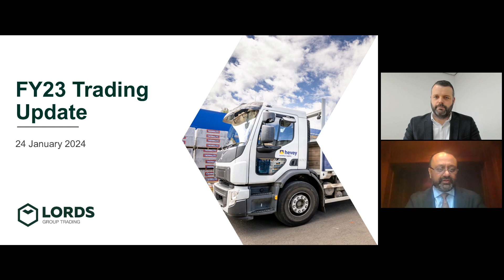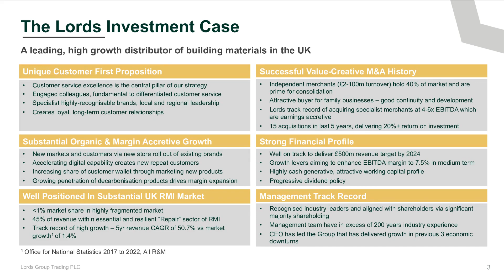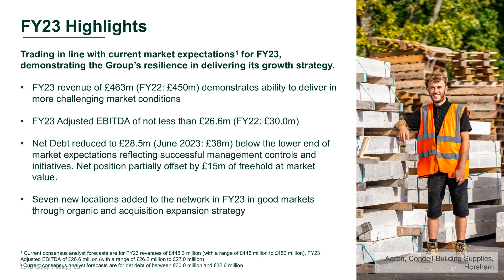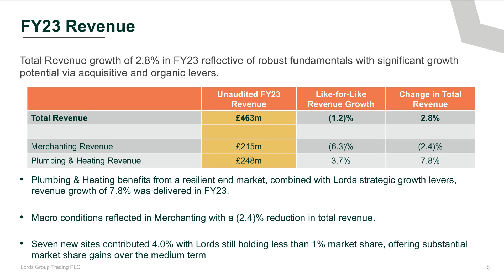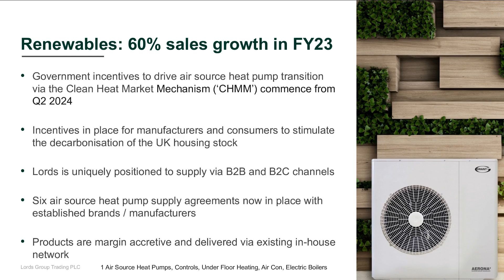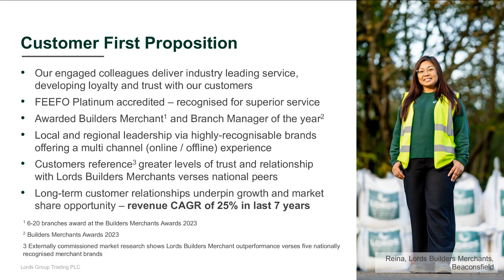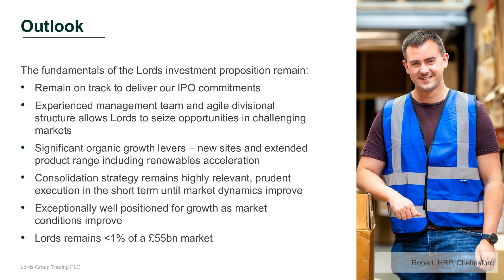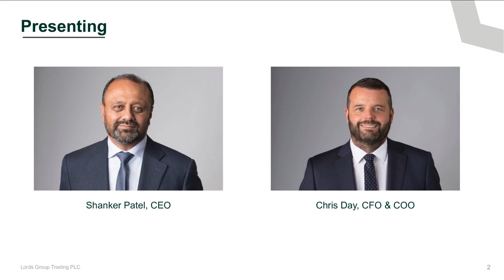LORDS GROUP TRADING PLC - FY23 Trading Update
To be informed of all LORDS GROUP TRADING PLC's upcoming presentations, register at InvestorMeetCompany